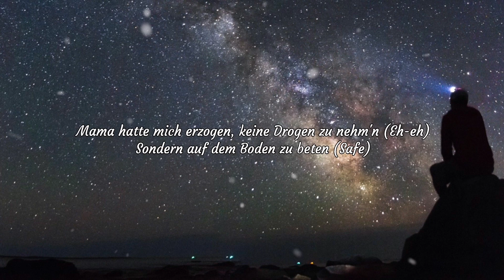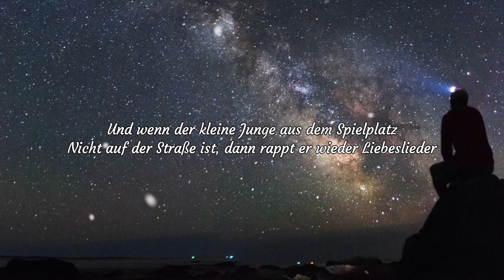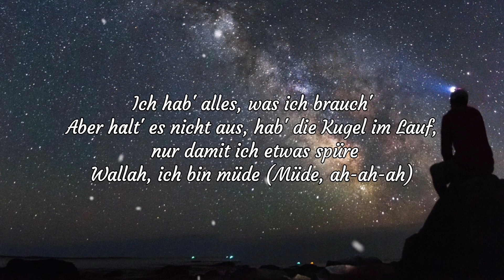SAMRA - MÜDE - LIEDTEXTE (LYRICS)